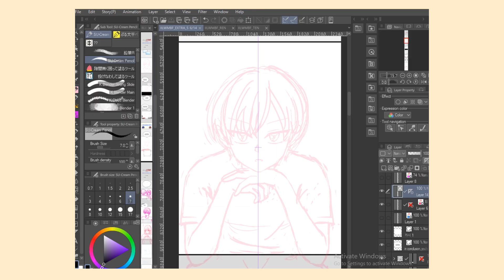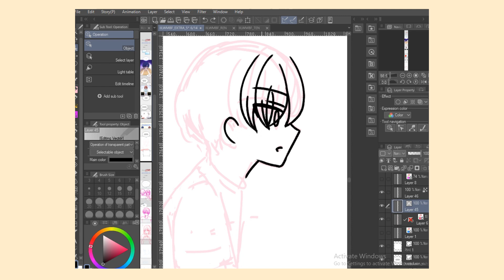BL WEBTOON making | Explanation time | Speedpaint | Tapas | Clip Studio Paint CSP